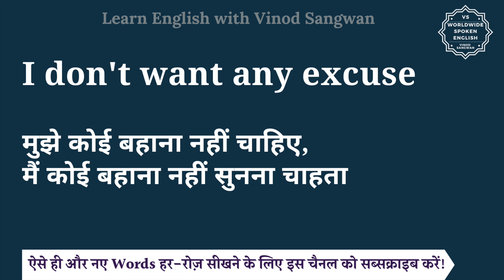I don't want any excuse meaning in Hindi | I don't want any excuse ka matlab hai | English to hindi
इस वीडियो में आप I don't want any excuse का हिंदी में मतलब समझेंगे और साथ में I don't want any excuse का pronunciation भी सीखेंगें यानि की आप I don't want any excuse के अर्थ के साथ साथ ये भी सीखेंगें की I don't want any excuse को कैसे बोले या I don't want any excuse को बोलने का सही तरीका क्या है |

तो बस एक मिनट में सीखिए I don't want any excuse को|
Let’s learn Hindi Meaning of I don't want any excuse in detail.

I don't want any excuse का हिंदी में अर्थ होता है
मुझे कोई बहाना नहीं चाहिए, मैं कोई बहाना नहीं सुनना चाहता

I don't want any excuse को इन उदाहरणों से और अच्छे से समझ सकते हैं